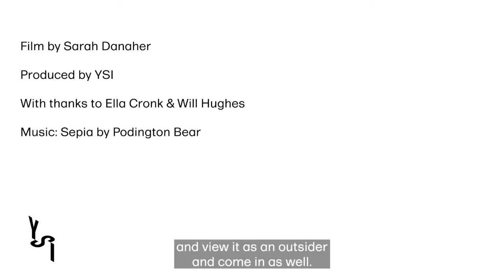Sculpture Network Studio Visit - Will Hughes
Will Hughes talks us through making tactile objects, bejewelling sculptures and rally driving in this episode of the Studio Visits series.

Filmed at The Auxiliary in Middlesbrough.